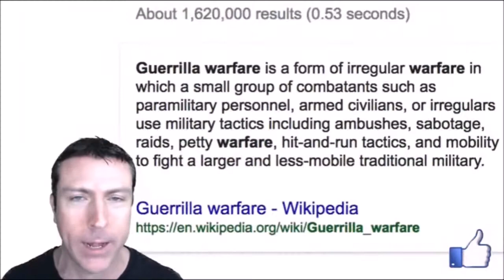Guerrilla Not Gorilla- ESPN Thinks Guerilla Warfare is a "racist" comment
Recently an ESPN sports announcer is suing the network for wrongful termination when, he was fired for saying a black athlete used "guerilla warfare tactics."

Ignorant and uneducated social justice warriors flooded ESPN with their "outrage" thinking he called the athlete a "gorilla."

They should take a lesson from Captain Ron.